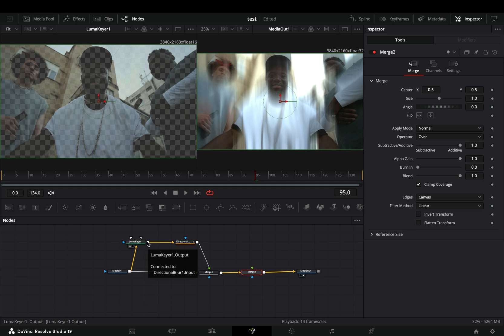Creative Blur Effect | DaVinci Resolve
Playing around with the directional blur in davinci resolve fusion page.

You can send them here :

BTC : 1Ecg6F8UnFHnVxsKhbkecqtge11vBhqS5
ETH: 0xB643C1C8B6C75bcB3426F40f8514CB89Fc294abC